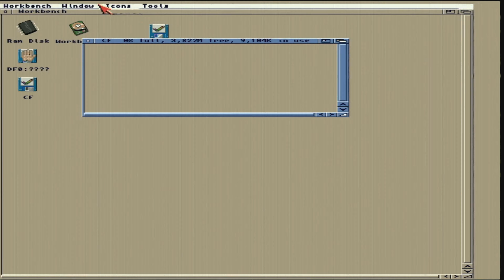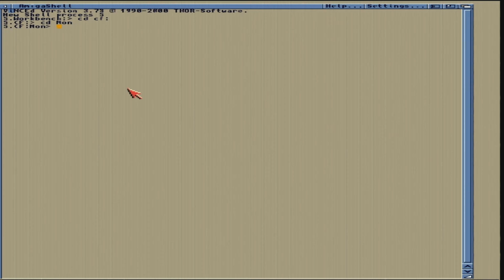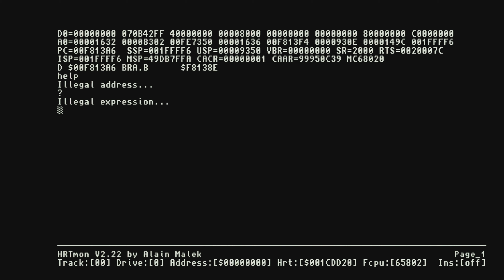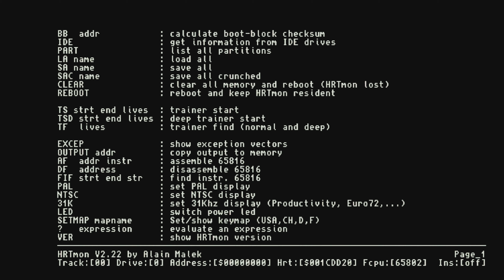Amiga NMI Adapter - A new specimen arrived in the lab! [💉 ]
This is an NMI adapter for amiga 600, 1200 and 4000.

It can in effect make a freeze cartridge for those Amiga.

You can see him mass soldering them here :).

Free random music.